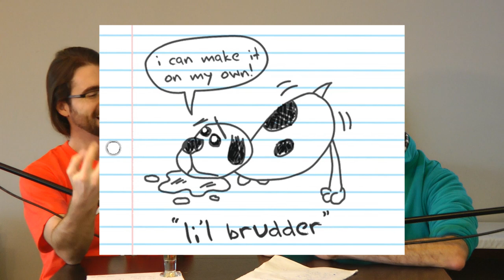Radio Free Equestria episode 11 - The Crystal Empire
Coming to you live from the Everfree Forest, it's Radio Free Equestria!

The Crystal Empire has returned after a thousand years, and Dark King Sombre is chomping at the bit to return to the Crystal THrone.  But wasn't Luna bashished to the moon for... a thousand years?

What exactly happened a thousand years ago, and does it have anything to do with Nightmare Moon's appearance?  Who was Sombre exactly?  Why were Luna and Celestia so concerned with Twilight Sparkle's test? We have a theory that ties them together.

The Crystal Heart is referred to as a "Relic," which has certain implications Sombre's horn breaks and becomes crystal at one point.  Any pony within the radius of the fully activated Crystal Castle becomes a Crystal Pony.

Thus:

Sombre was a wise and ancient king of the Crystal Empire.  Unable to maintain his spells of protection forever, he removed his own heart, creating a relic able to focus the love and hope of the Crystal Ponies and maintain their city forever.

But, being wise, he realized that without a heart, darkness would eventually fill the void.  So he left, but not before ensuring that the heart would be protected even from himself.

When Twilight arrived to assist Cadence and Shining Armor, she had explicit instructions and a test, though she broke the former to pass the latter: pass she did.

One thousand years ago, we posit that Luna was given a similar test, related to the Crystal Empire and Sombre's defeat.  There, she failed, and became Nightmare Moon.

Join Rym and Scott, the hosts of GeekNights bringing you the news and commentary our dear Princess Celestia doesn't want you to see! My Little Pony: Friendship is Magic, but power reigns supreme.

Radio Free Equestria also has a tumblr!